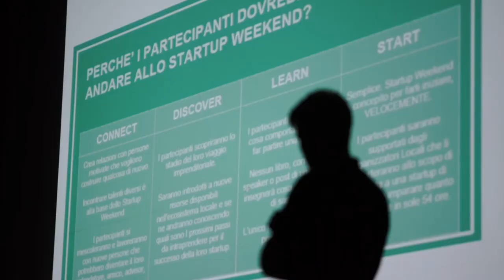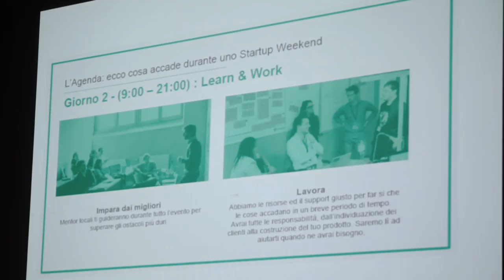Claudio Gubitosi (Giffoni Film Festival) - Startup Grind University of Salerno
Startup Grind University of Salerno presents Claudio Gubitosi, Founder & Director of Giffoni Film Festival. Gubitosi discusses the road that brought him to transform his idea in reality, beginning when he was only seventeen.